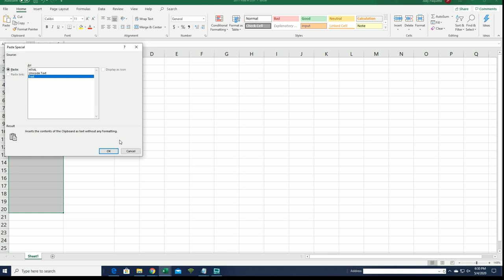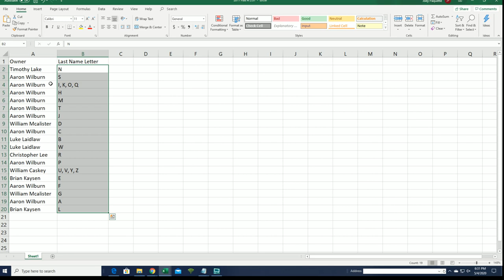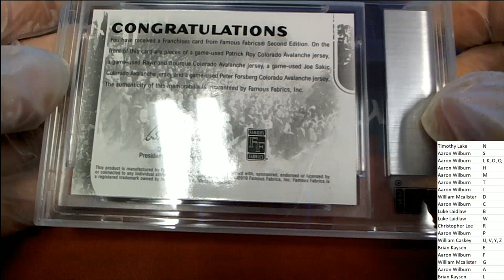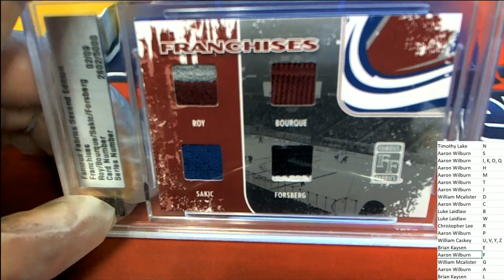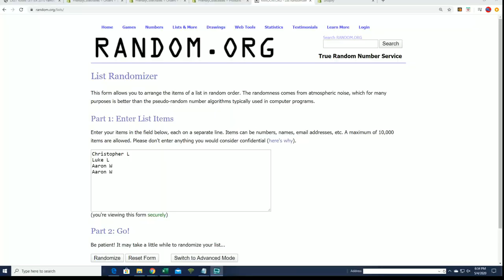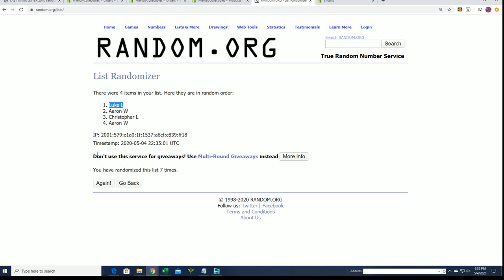2010 Famous Fabrics Second Edition Hobby ID 10FAMOUSFAB101